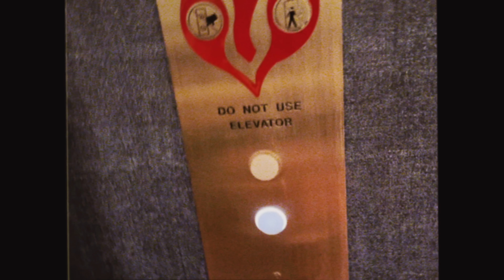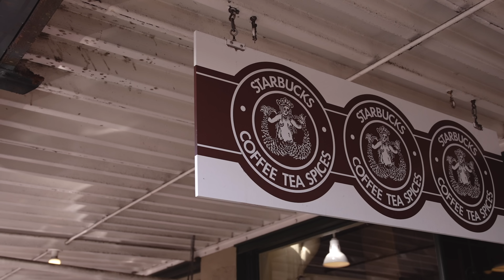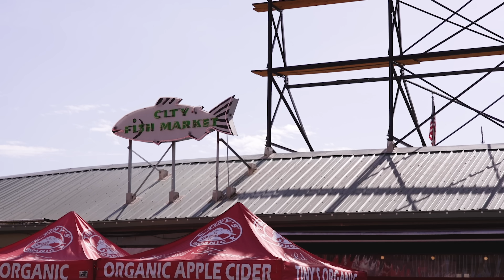RELAX & RECHARGE! (ThreelogyUSTour episode5) ♡, Morissette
finally sharing with you guys all that went down at our recent U.S trip - the THREELOGY Tour feat. Christian Bautista, Erik Santos, and yours truly!!! thank you so much to everyone who came to catch our shows! special thanks to Ms Anna Puno & Star Media Entertainment, and to all the producers of each leg. ♡
thank you also to my Achi Kim Castillo & ig'agaw Gerone Daug for taking us to Napa Valley; and to my Clings Tim Pavino for showing us around his hometown in Seattle!

video production: Dave Lamar